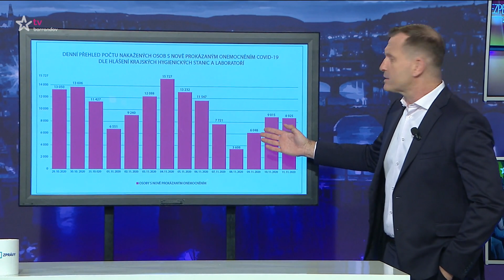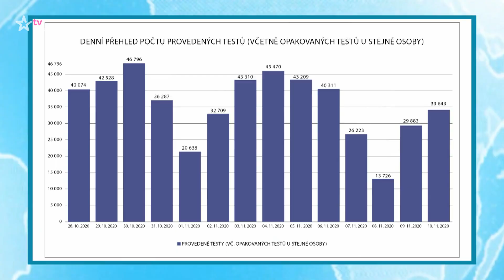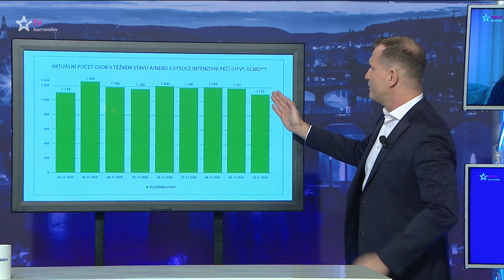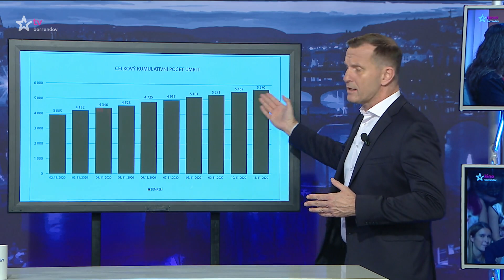MOJE ZPRÁVY - 12.11.2020